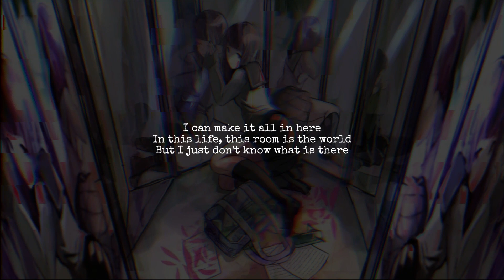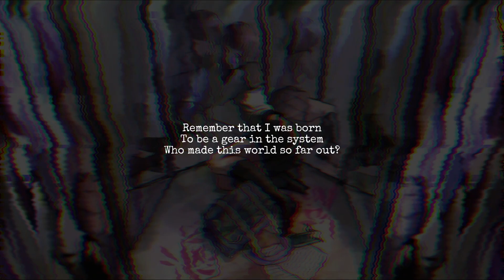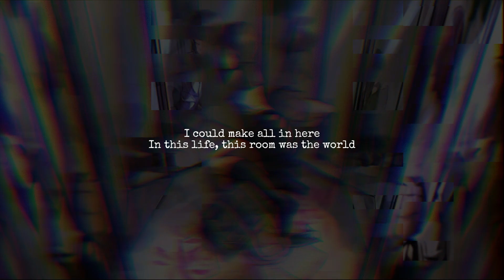NoisyCell「Dream Box」vocal cover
初心者のフィリピン人ボーカリストが NoisyCell の「Dream Box」をカバーします。

NoisyCell「Dream Box」